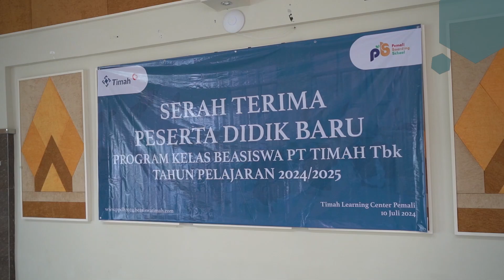Penerimaan siswa Kelas Beasiswa atau Pemali Boarding School PT Timah Tbk tahun 2024/2025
36 Peserta Didik Kelas Unggulan Diserahterimakan di Pemali Boarding School

Penerimaan siswa Kelas Beasiswa atau Pemali Boarding School PT Timah tahun 2024/2025 memasuki babak akhir. Usai mengikuti beberapa tahapan seleksi, sebanyak 36 siswa dinyatakan lolos dan berhak mengikuti pendidikan di SMU Negeri 1 Pemali Kabupaten Bangka. Seremoni serah terima siswa baru dilaksanakan di Gedung Cassiterite, Learning Center PT Timah Pemali, Kabupaten Bangka, Provinsi Kepulauan Bangka Belitung, Rabu (10/07/24).
Heru Khailani, Plt. Kepala Cabang Dinas Pendidikan Wilayah II Kepulauan Bangka Belitung, mengapresiasi PT Timah atas kontribusi dan dukungannya terhadap dunia pendidikan khususnya di Propinsi Kepulauan Bangka Belitung dan juga Propinsi Kepulauan Riau “Alhamdullilah, tahapan dalam penerimaan siswa baru berjalan dengan lancar,” ujarnya.
Ia berharap, sekolah dan juga asrama tempat para siswa menginap dapat menjadi wadah bagi mereka untuk belajar sungguh-sungguh dan mengembangkan potensi diri.

Pemali Boarding School (awalnya bernama Kelas Unggulan) pertama kali dilaunching oleh PT Timah pada tahun 2000. Program ini menyasar para pelajar SMP yang telah lulus untuk melanjutkan pendidikan di jenjang Sekolah Menengah Atas (SMA) di SMAN 1 Pemali, dan diperuntukan bagi pelajar yang berprestasi, namun kurang beruntung secara ekonomi.
Setiap tahunnya program kelas beasiswa ini selalu disambut antusias oleh para pelajar di Bangka, Belitung, dan juga Kepulauan Riau. Tahun 2023 lalu sebanyak 257 peserta ikut mendaftar dalam program kelas beasiswa PT Timah ini.
Hingga saat ini, Program Pemali Boarding School telah meluluskan sekitar 851 alumni, tersebar di dalam dan luar negeri dan berkiprah di berbagai bidang pekerjaan.
Salah satu tujuan utama dari upaya anggota holding Industri Pertambangan MIND ID PT Timah ini adalah untuk meningkatkan kualitas sumber daya manusia di lingkar tambang dan juga menekan angka putus sekolah.
Sebelumnya, para siswa yang telah dinyatakan lulus dalam program ini telah menjalani sejumlah rangkaian tes yakni; seleksi administrasi, survei lapangan, tes potensi akademik, psikotes, wawancara, Analisa psikologi klinis dan validasi dokumen dan tes kesehatan.*